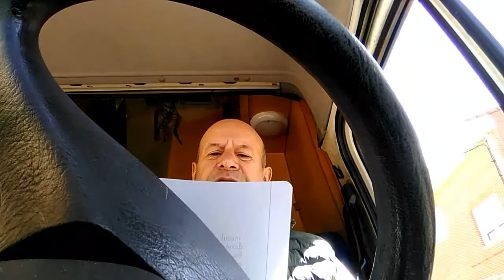Poemas y otras ternuras.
Furgoneta.